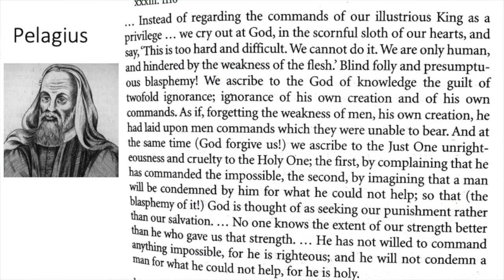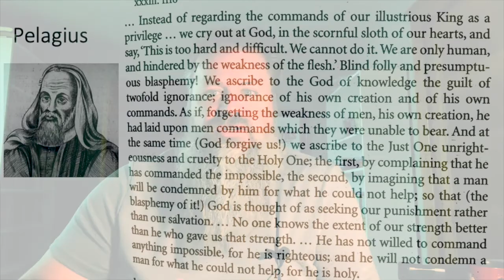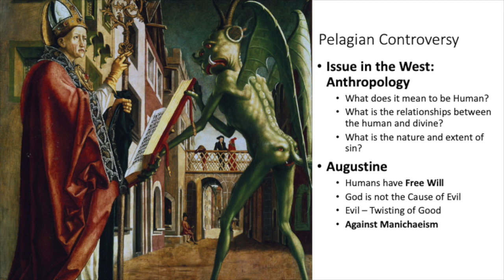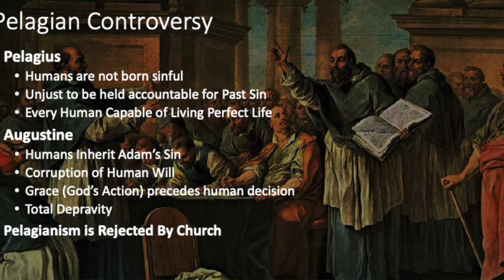Lecture 7 Augustine and Pelagius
This lecture explores the issue of theological anthropology by discussing the controversy between Augustine and a British monk named Pelagius. What is the nature and extent of sin? How does it impact our understanding of what it means to be human, and how does it inform our understanding of the saving work of Jesus Christ.